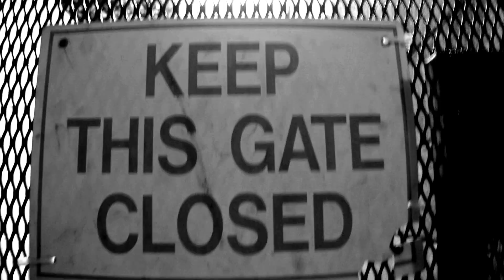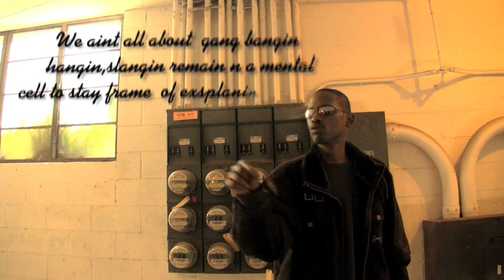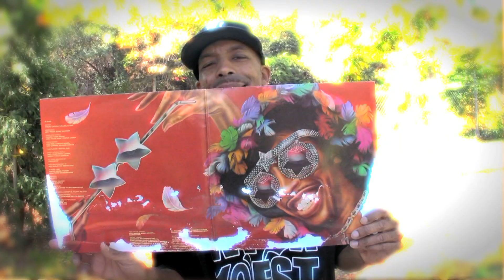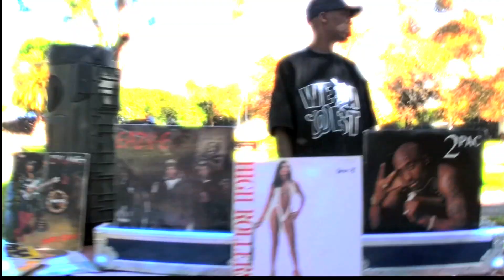DJ Crazy Toones Feat. Kurupt "2 Turn Tables and a Microphone" (official)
DJ Crazy Toones Feat. Kurupt "2 Turn Tables and A Microphone" Mix Blog 10/09 Directed by David Dizmix Lopez